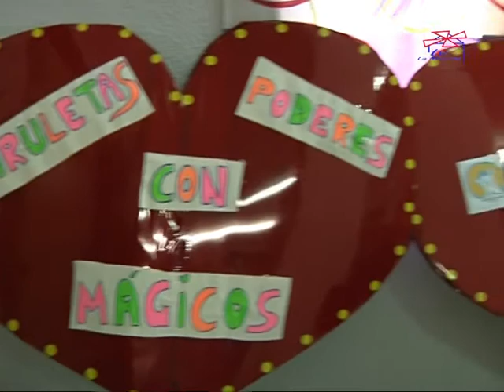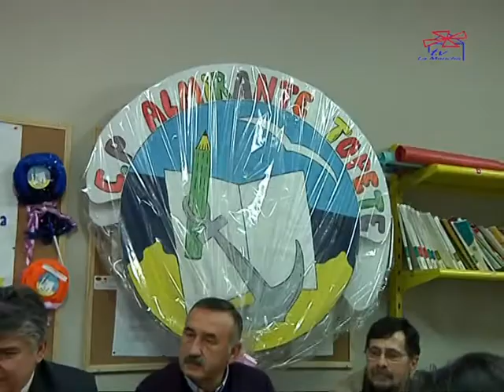ACTIVIDAD CEIP TOPETE TOMELLOSO